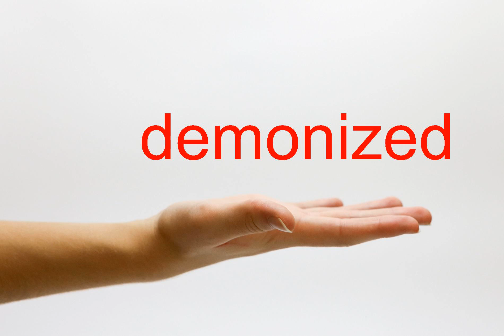How to Pronounce demonized - American English